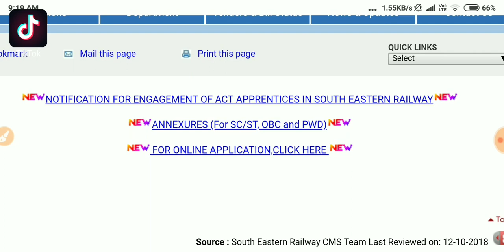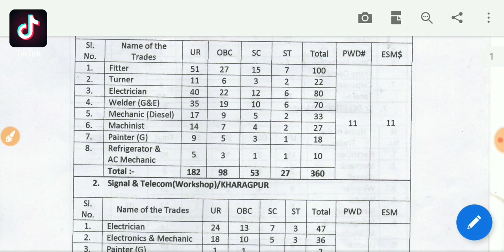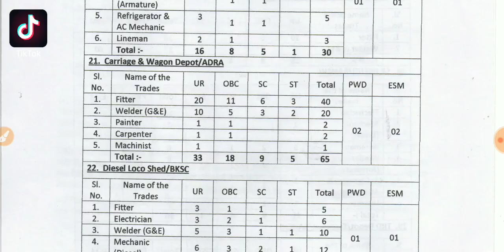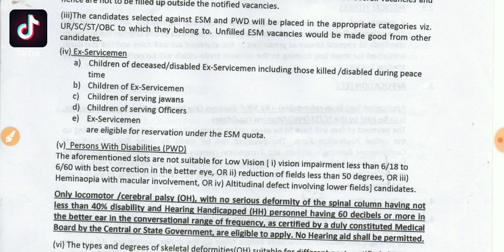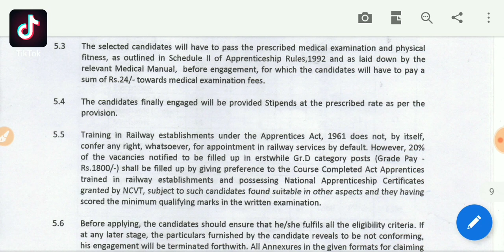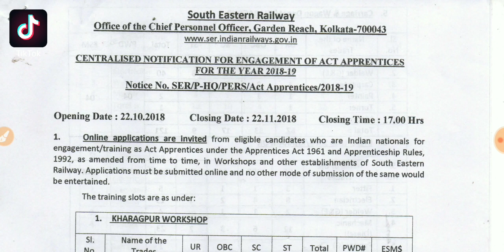రైల్వేలో 1785 ఖాళీలు | 10th, ITI Pass Jobs 2018 | Latest Railway Jobs 2018 Telugu